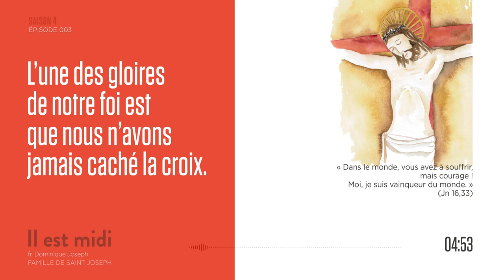Exaltation de la Croix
Saison 4 Épisode 003 - Exaltation de la Croix

« Dans le monde, vous avez à souffrir, mais courage ! Moi, je suis vainqueur du monde. » (Jn 16,33)